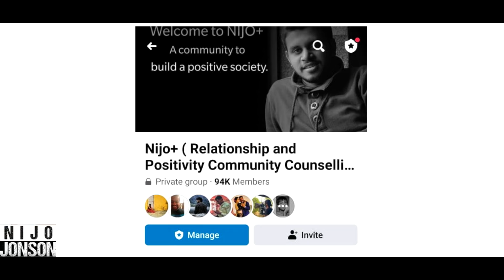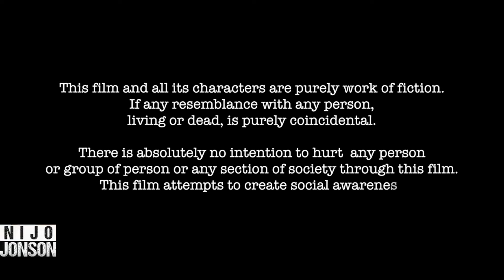When Husband Becomes Delivery Boy | Nijo Jonson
A  husband unexpectedly becomes a delivery boy to support his family. As he navigates the challenges of his new job, he encounters funny situations and learns valuable lessons about teamwork and communication with his wife, ultimately deepening their bond.
A Message from Nijo Jonson:
Hi,